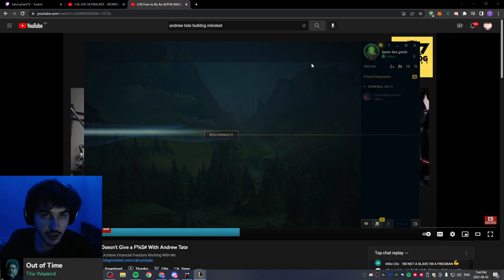League of Legends WITH DISCORD! (BROKEN STRATEGY)